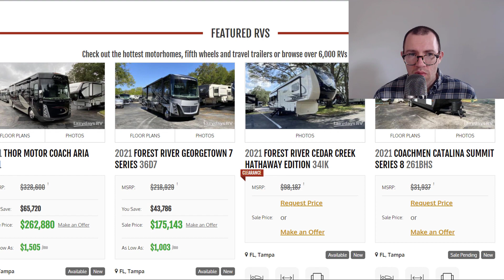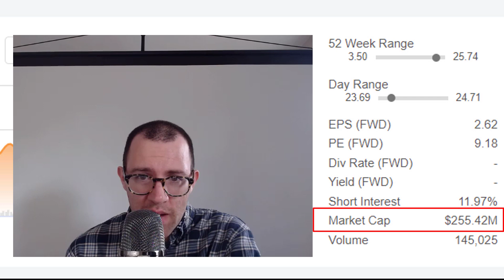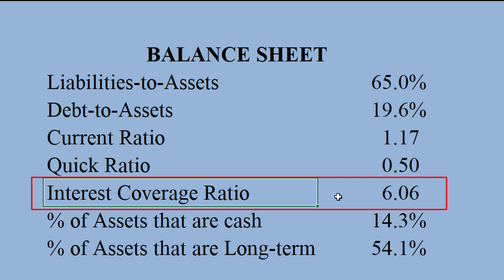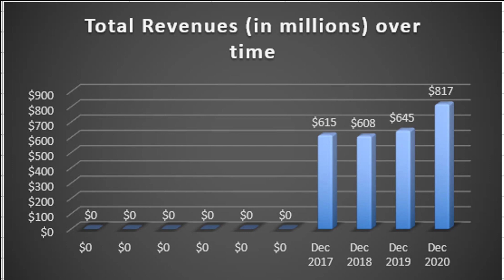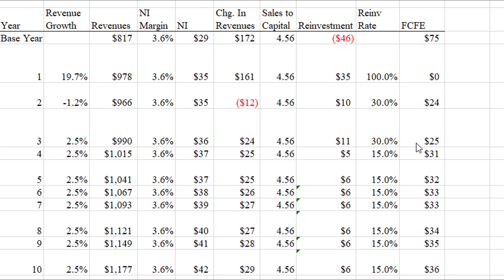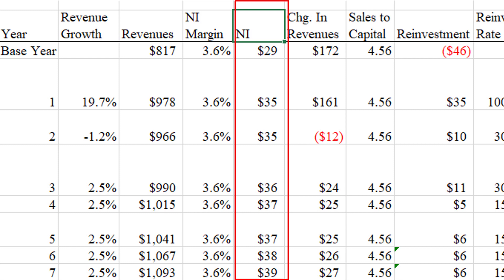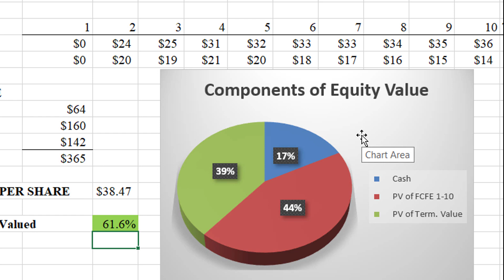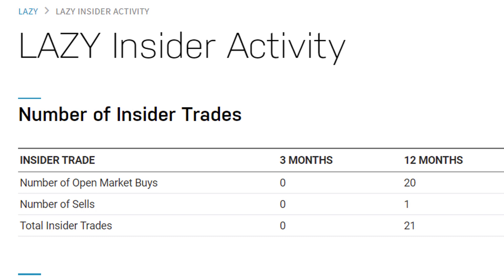Lazyday Holdings LAZY Stock Analysis 2021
Is Lazydays Holdings (LAZY) stock a buy? In this video I analyze Lazydays’s stock (LAZY). Using financial statement analysis and an intrinsic valuation model, I decide whether it’s a good time to buy Lazydays Holdings (LAZY) stock.

0:00 – Introduction to Lazydays Business and Stock
1:33 – LAZY Balance Sheet and Growth
4:18 – LAZY Intrinsic Value using FCFE Model
7:48 – Insider Trading and Conclusion on LAZY

Interest Coverage Ratio = (Earnings before Interest and Taxes) / Interest Expense

Dividend Yield = Dividends per share / Stock Price

Days in Inventory = 365 / Inventory Turnover Ratio

Inventory Turnover Ratio = (Cost of Goods Sold) / (Average Inventory)